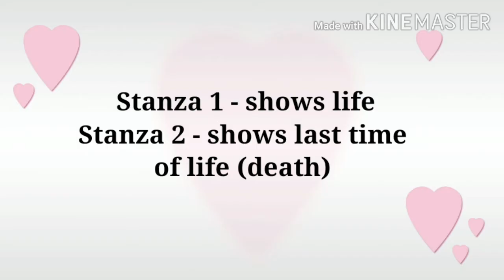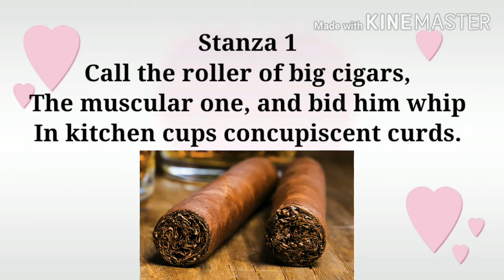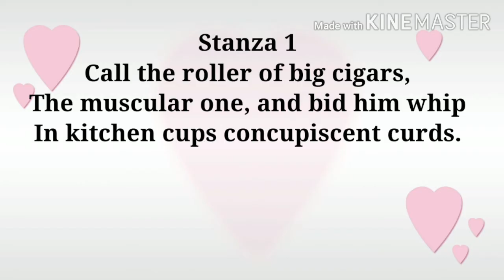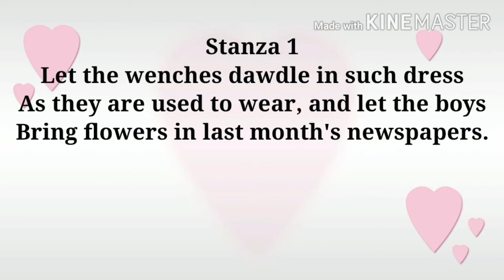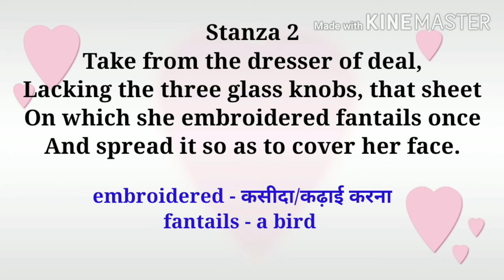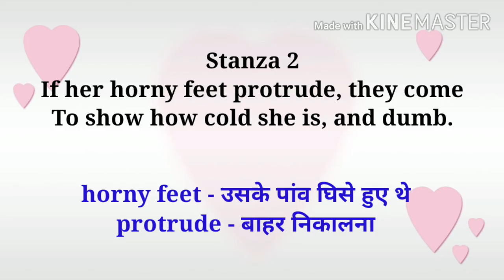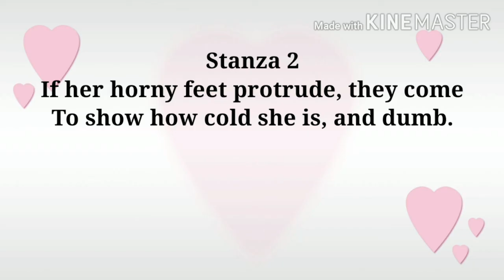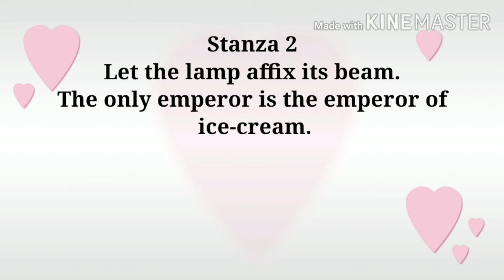The Emperor of Ice-Cream by Wallace Stevens line by line explanation in Hindi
special readers
The Emperor of Ice-Cream BY WALLACE STEVENS in hindi

lines of the poem are :-

Call the roller of big cigars,
The muscular one, and bid him whip
In kitchen cups concupiscent curds.
Let the wenches dawdle in such dress
As they are used to wear, and let the boys
Bring flowers in last month's newspapers.
Let be be finale of seem.
The only emperor is the emperor of ice-cream.

Take from the dresser of deal,
Lacking the three glass knobs, that sheet
On which she embroidered fantails once
And spread it so as to cover her face.
If her horny feet protrude, they come
To show how cold she is, and dumb.
Let the lamp affix its beam.

credit for images used in the video - GOOGLE